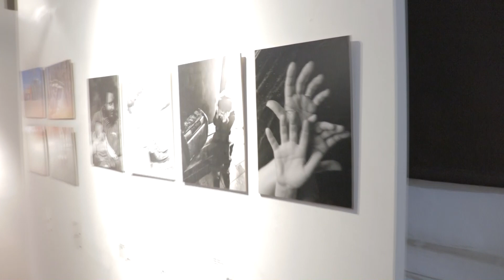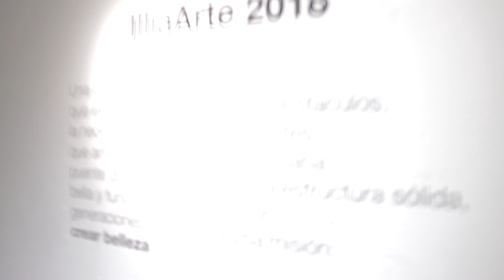Un paseo por la Muestra en Casa de la cultura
Muestra de arte y fotografía del espacio Illia Arte de los talleres de pintura y fotografía inaugurada el 26 de septiembre a las 20:00 hs en la Casa de la Cultura Río Cuarto Cba Arg.

Talleres de fotografía creativa con Belen Juárez

Muestra de Fotografía

Senn - Cerdá - Gauna - Angeli - Gigena - Ros - De rivas  - Zavala - Marchantene - Felix - Martinez - Villagra - Torres - Ceresole - Pramparo - Cabral - Miranda - Bhrun

Muestra de Pintura

Taller de pintura y técnicas con Marita Garro

Cáceres - Ratalin - Reinaudo - Pereyra - Juarez - Bianco - Barros Rodriguez - Cubria - Romero - Encinas - Testa - Gobelli - Fabrucci - Curletto - Taller de pintura en acrilico y óleo con Jimena Arévalo